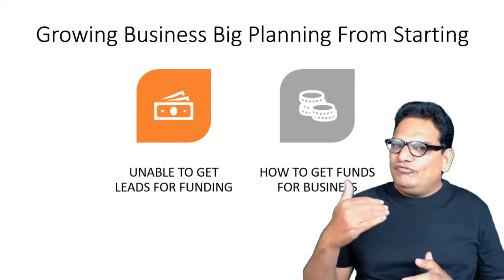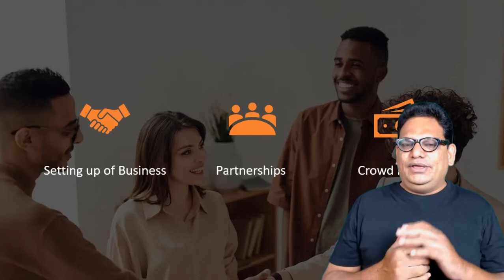Import Export Business Funding in Telugu |How to Get Funding For Your Import Export Business